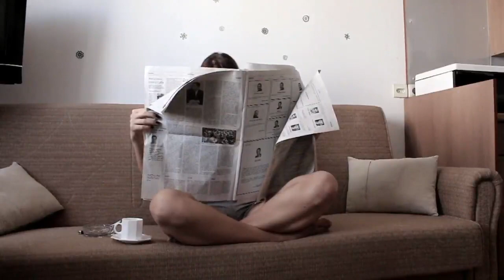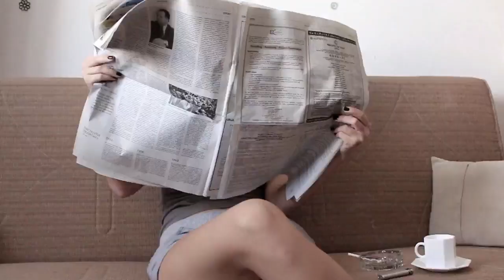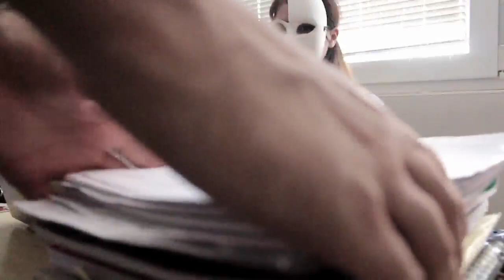Bal pod maskama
Rezija:Nevena Deljanin
Skola filma fokus
SmartI Smart eye